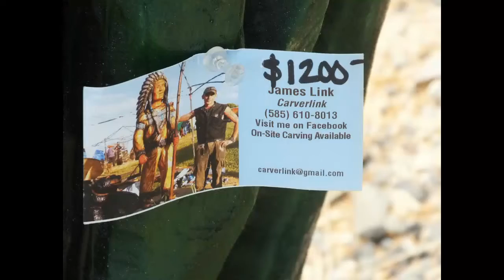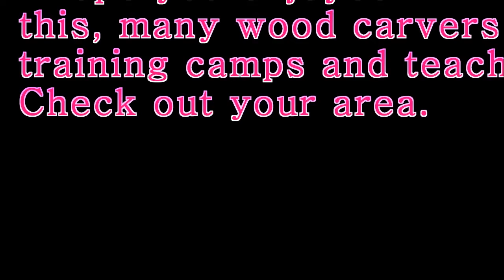Woodcarvers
Appalachian Arts

Mail
Ridgway, Pa 15853

Physical Location
17245 Boot Jack Hill
Ridgway, Pa 15853
FAX: Please call Ahead